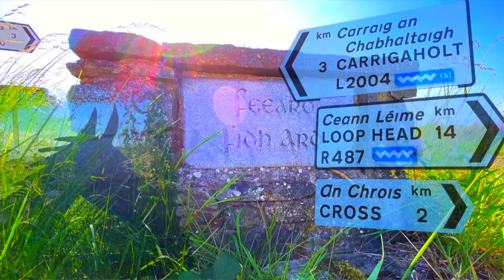Bridges of Ross, Co. Clare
In this video Bishop Fintan reflects on the BridgesofRoss in WestClare on the WildAtlanticWay

O LORD, You have searched me and known me. You know my sitting down and my rising up; You understand my thought afar off. You comprehend my path and my lying down, And are acquainted with all my ways. For there is not a word on my tongue, But behold, O LORD, You know it altogether.

You have hedged me behind and before, And laid Your hand upon me. Such knowledge is too wonderful for me; It is high, I cannot attain it. Where can I go from Your Spirit? Or where can I flee from Your presence? If I ascend into heaven, You are there; If I make my bed in hell, behold, You are there. If I take the wings of the morning, And dwell in the uttermost parts of the sea, Even there Your hand shall lead me, And Your right hand shall hold me.

If I say, “Surely the darkness shall fall on me,” Even the night shall be light about me; Indeed, the darkness shall not hide from You, But the night shines as the day; The darkness and the light are both alike to You. For You formed my inward parts; You covered me in my mother’s womb. I will praise You, for I am fearfully and wonderfully made; Marvelous are Your works, And that my soul knows very well. My frame was not hidden from You, When I was made in secret, And skillfully wrought in the lowest parts of the earth. Your eyes saw my substance, being yet unformed. And in Your book they all were written, The days fashioned for me, When as yet there were none of them. How precious also are Your thoughts to me, O God! How great is the sum of them! If I should count them, they would be more in number than the sand; When I awake, I am still with You. Oh, that You would slay the wicked, O God! Depart from me, therefore, you bloodthirsty men. For they speak against You wickedly; Your enemies take Your name in vain. Do I not hate them, O LORD, who hate You? And do I not loathe those who rise up against You? I hate them with perfect hatred; I count them my enemies. Search me, O God, and know my heart; Try me, and know my anxieties; And see if there is any wicked way in me, And lead me in the way everlasting.

Similar Videos

Social Media